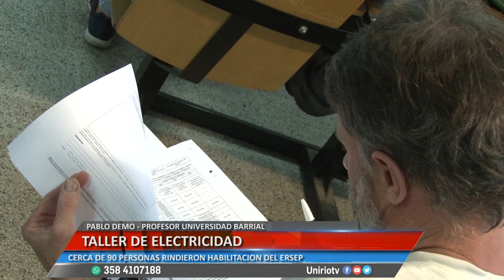TALLER DE ELECTRICIDAD - PABLO DEMO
CERCA DE 90 PERSONAS RINDIERON HABILITACIÓN DEL ERSEP
Facebook.com/uniriotv
Twitter.com/uniriotv